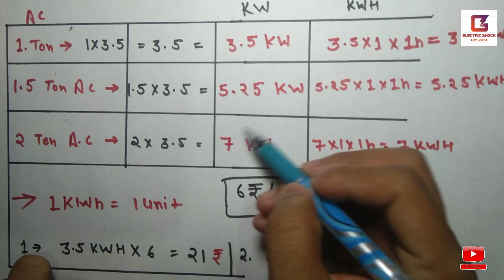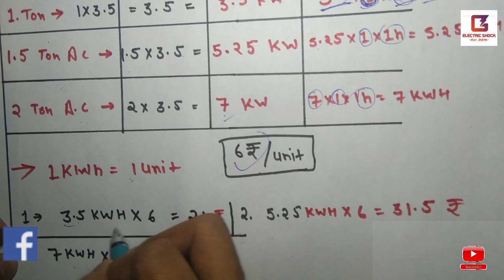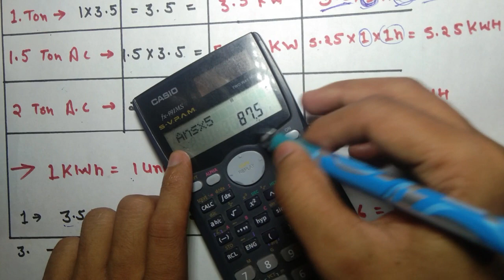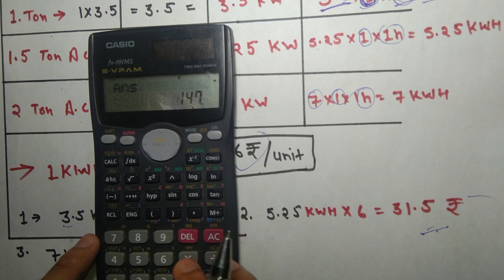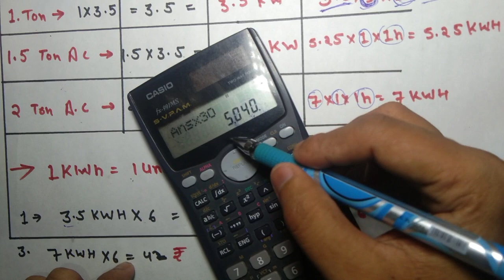How to find your A.C Bill in your Phone | अपने फ़ोन में बिजली का बिल कैसे पाए | Easy tips | EE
How to find Electricity Bill in your Phone |  अपने फ़ोन में बिजली का बिल कैसे पाए | Easy tips | EE
air, air freshener, air mail, colorful cooling ,cylinder ,electric flower fly font
Discussion: Equations for power (15 minutes)
Student questions: Using equations (30 minutes)
Discussion: Paying for electricity (10 minutes)
Student activity: Calculating an electricity bill (10 minutes)
Discussion
It is worth spending 5 minutes deriving different versions of the equations, i.e. start from P = I × V and V = I × R to deduce P = I 2 × R and P =
V 2
R
how much electricity consume by 1,1.5,2 toh ac

Now would be a good time to summarise all of these in the remaining time. Work towards completing a summary sheet like the one below.
air condition bill.
ac ton,
electricity bill,
mseb bill,
uppcl bill,
bescom bill payment,
electricity bill payment,
tneb online,
eb bill,
tneb online payment,
electricity bill check electricity bill check mp electricity bill check rajasthan
electricity bill check gujarat
electricity bill check up electricity bill check haryana electricity bill check uttar pradesh rural electricity bill check rajasthan jodhpur electricity bill kaise check kare electricity bill payment online
Fal*-,ftrei 1'4
electricity bill download
electricity bill receipt format pdf
electricity bill payment electricity bill payment jabalpur electricity bill bhopal electricity bill by name electricity bill by ivrs no